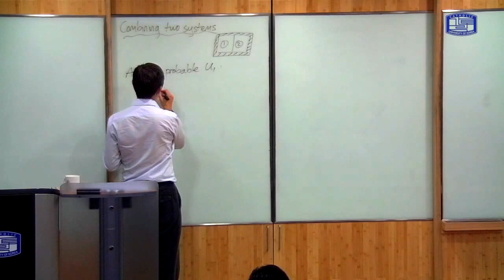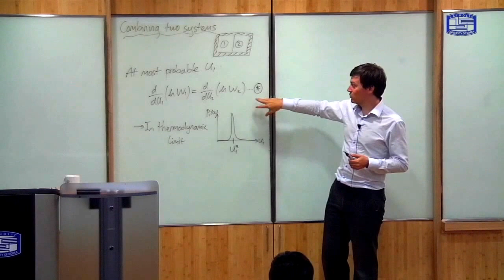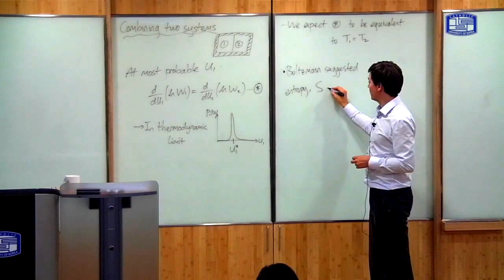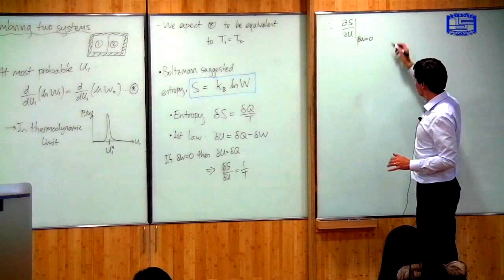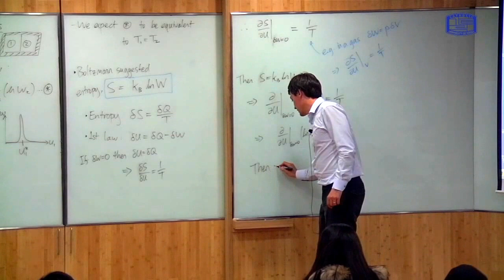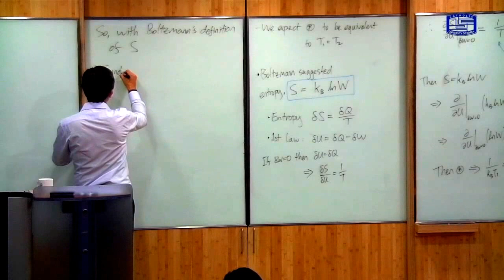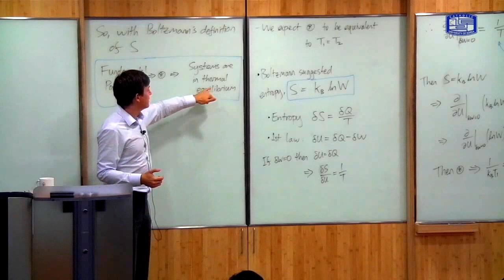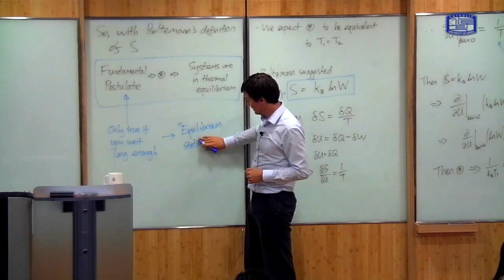24. Statistical Definition of Temperature -- Course in Thermal and Statistical Physics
This is a video of part of a lecture course in thermal and statistical physics I taught at the Catholic University of Korea in 2013.

This lecture includes:
 - review of previous lecture (0:00)
 - statistical definitions of entropy and temperature (3:02)
 - discussion of systems out of equilibrium and validity of fundamental postulate (10:30)